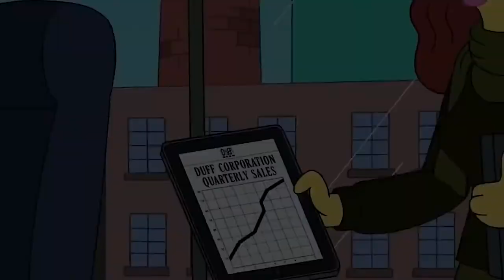Homer is the new Duffman [The Simpsons]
the simpsons, simpsons, simpsons, シンプソンズ, bart simpson, simpsons car, the simpsons arrested, the simpsons marge,
the simpsons nelson, future simpsons, homer, les simpson, los simpson nelson, marge simpson, the simpsons 25 years in 2 minutes,
the simpsons guns, thesimpsons, homer simpson, milhouse, simpson cartoon predictions, simpson nelson, simpsons 30 years later,
simpsons episodes, simpsons full episode, simpsons future, simpsons intro, simpsons lisa, simpsons pregnant, simpsons treehouse of horror,
simpsons why you little, the simpsons 30 years, the simpsons animation, the simpsons bart, the simpsons car, the simpsons flanders,
the simpsons full episode, the simpsons full episodes, the simpsons homer, the simpsons homer and marge, the simpsons homer bart,
the simpsons lisa, the simpsons maggie, the simpsons pregnant, the simpsons school, treehouse of horror vi,
bart becomes rich, bart tries not to go to school due to faking illness, flanders, nelson plays with a nerf gun simpsons,
simpson cartoon, simpson nelson bb gun tickets, the simpson 25 years in 2 minutes, the simpsons teezier,
simpsons game, simpsons spider pig, simpsons predictions most amazing top 10, simpsons arcade game,
simpsons funny moments, simpsons funny, simpsons family guy crossover, simpsons soprano, simpsons hit and run,
simpsons movie, the simpsons full episode, the simpsons predictions, the simpsons movie, the simpsons hit and run,
the simpsons the good the bart and loki, the simpsons game, the simpsons intro,  the simpsons couch gags, the simpsons butterfinger commercial,
the simpsons theme song,  the simpsons loki, los simpson, los simpson capitulos completos, los simpson episodios completos,
los simpson intro, los simpson castellano, los simpson noche de brujas, los simpson godzilla,  simpsons predictions xrp,
simpsons predictions coronaviruses, simpsons predictions 2021, simpsons predictions 2022, simpsons predictions that came true,